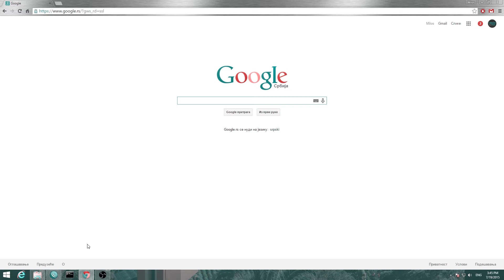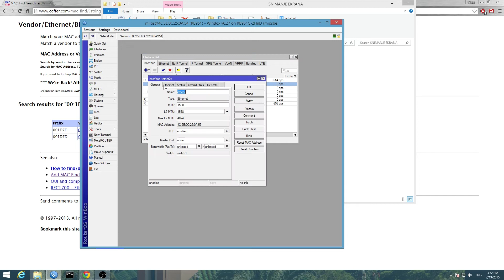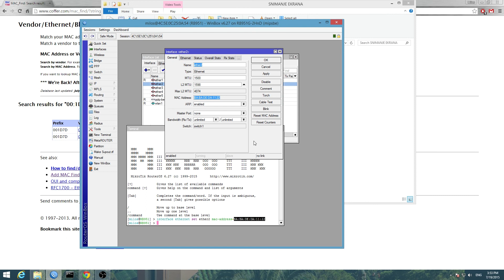Kako pronaći proizvođača mrežne kartice na osnovu MAC adrese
Uz pomoć MAC adrese moguće je pronaći koja firma je proizvođač mrežnog adaptera.